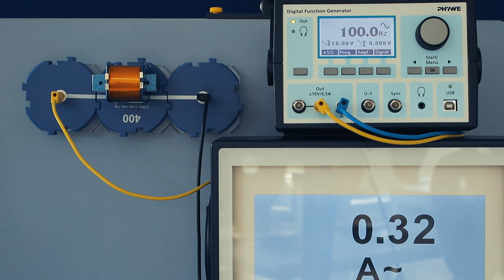Induktiver Widerstand und Induktivität der Spule - Experiment